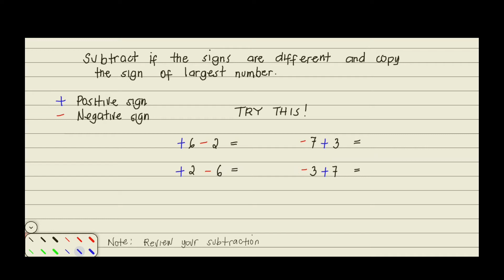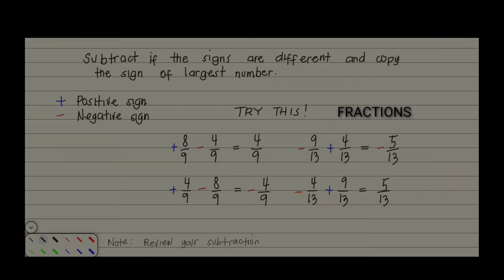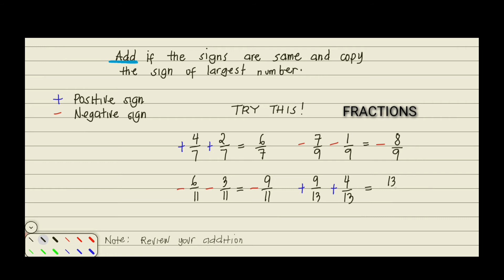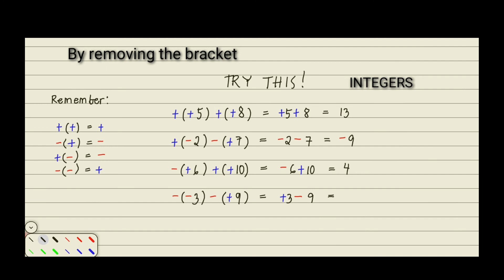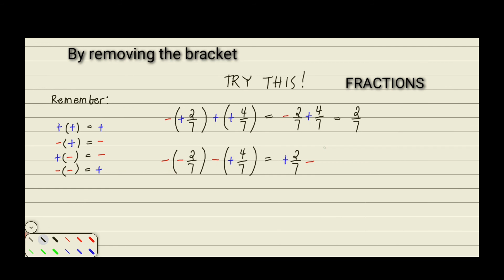Add and Subtract Integers, Fraction | Remove bracket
How to add and subtract integers, fraction?

* Subtract if the signs are different and copy the sign of largest number
* Add if the signs are same and copy the sign
* Remove the brackets

Thank you very much! Peace.✌☝️🙂